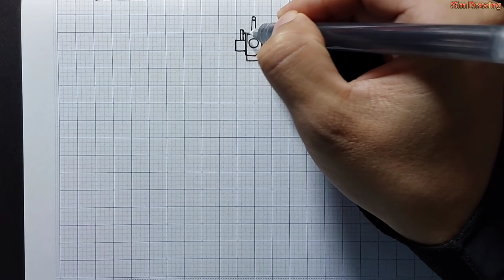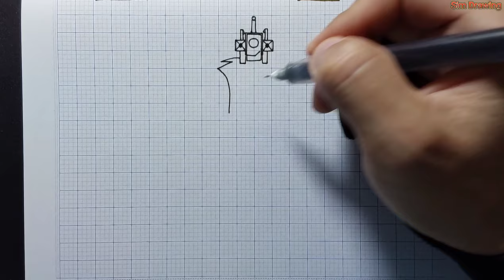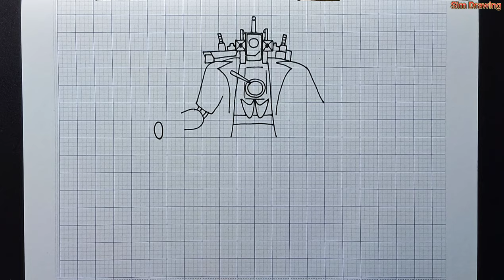Vẽ Upgraded Titan Cameraman Buzzsaw trong Skibidi Toilet 67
Cách vẽ Upgraded Titan Cameraman Buzzsaw trong Skibidi Toilet 67 đơn giản